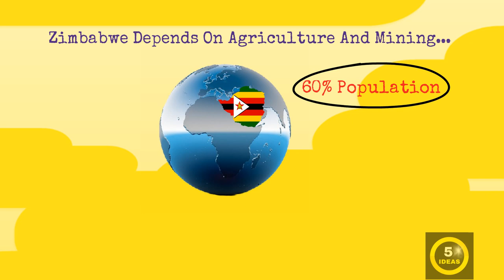🇿🇼 Small Business Ideas for Zimbabwe 2023 - Zimbabwe Business Opportunities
Zimbabwe depends on agriculture and mining, as these 2 sectors account for the country’s 60% population working in them. With the most diverse landscapes, and great safari locations, Zimbabwe is also an epic destination for travel enthusiasts.
Zimbabwe has a mix economy but there are few business opportunities that can generate a good income. Let’s take a look at them.